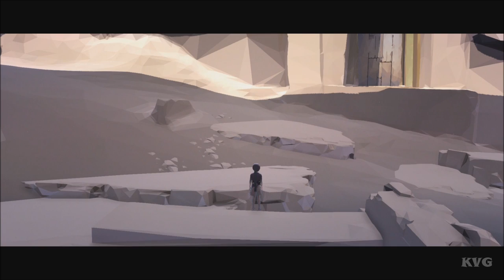Vane - Walkthrough - Part 2 (PS4 HD) [1080p60FPS]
Game Information:
In a ruined desert, a strange golden dust transforms a free-spirited bird into a determined young child, setting off a chain of events that will reshape the world itself.

Set out on an exploratory quest, transforming between bird and child, using both perspectives to unravel the land’s mysteries and create a path forward through the barren landscape. As you do so, the world reacts to your passage, evolving and building into something altogether different.

From the team at Friend & Foe Games, Vane is a stunning, emotional and unnerving experience. Developed with the conviction that players should find their own path through the world, the result is a minimalistic, stark environment that encourages exploration just to the edge of getting lost, set to an all-original brooding synth soundtrack.